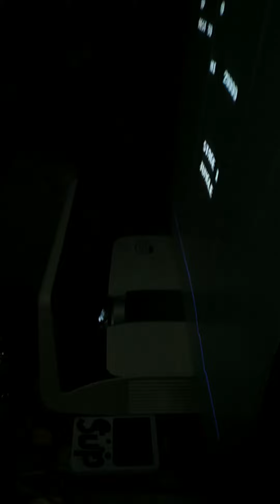โปรเจคเตอร์ Ben Q mx850ust ฉายจอใกล้แต่ได้ภาพใหญ่กว่าโปรเจคเตอร์ทั่วไปมาก